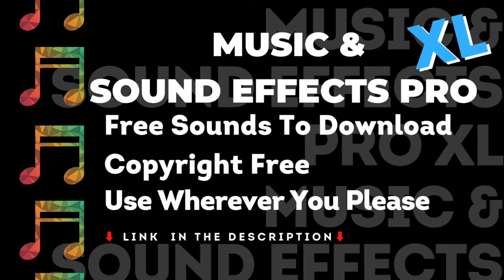Party Music, No Copyright, Music & Sound Effects Pro, Royalty Free, Vlog Creation